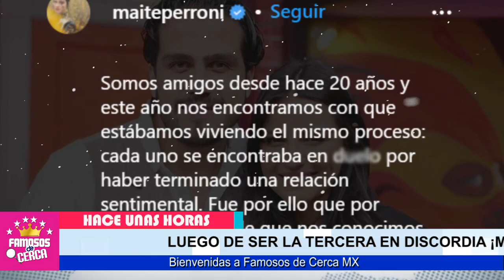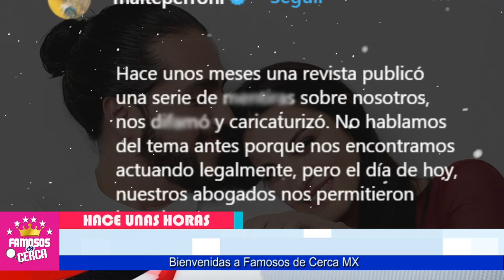😡⚠️𝗬𝗔 𝗘𝗥𝗔𝗡 𝗔𝗠𝗔𝗡𝗧𝗘𝗦 ! Maite Perroni ( 𝗬𝗔 𝗡𝗢 𝗟𝗢 𝗢𝗖𝗨𝗟𝗧𝗔 ) y Presume Su Amor Con Andres Tobar 😮🔥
𝗘𝗥𝗔𝗡 𝗔𝗠𝗔𝗡𝗧𝗘𝗦 ! Maite Perroni ( 𝗬𝗔 𝗡𝗢 𝗟𝗢 𝗢𝗖𝗨𝗟𝗧𝗔 ) y Presume Su Amor a Los Cuatro Vientos

Arde Claudia Martin Por el DESCARO DE SU ESPOSO No Tienen Verguenza de Haberla Engañado.

 BIENVENIDOS!!!

televisa
exclusivas
venga la alegria
tv azteca
polemica
chismes
Entertainment
farandula mexico

¿Qué es Claudia Martín de Ana Martín?
¿Cuánto tiempo duró casada Claudia Martín?
¿Qué edad tiene Claudia Martín?
¿Cuándo se casó Claudia Martín?